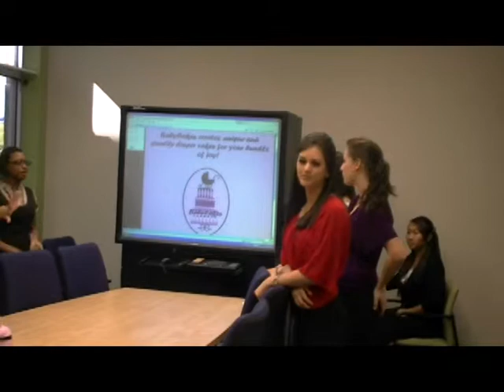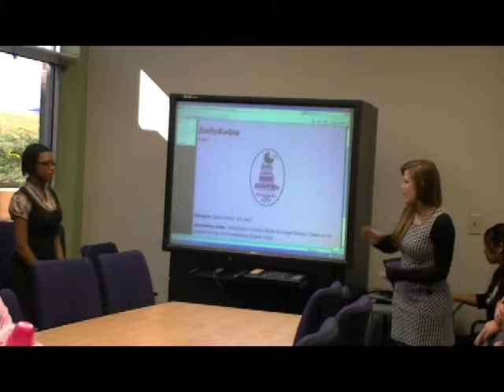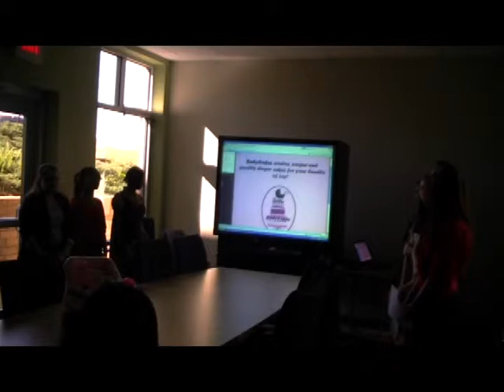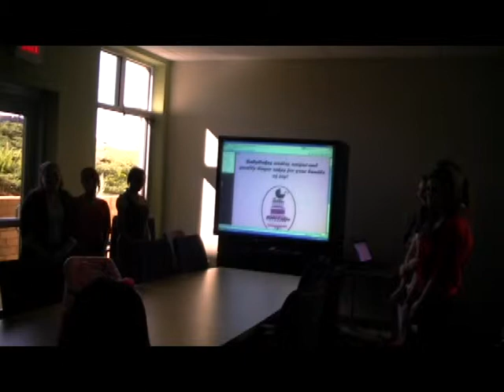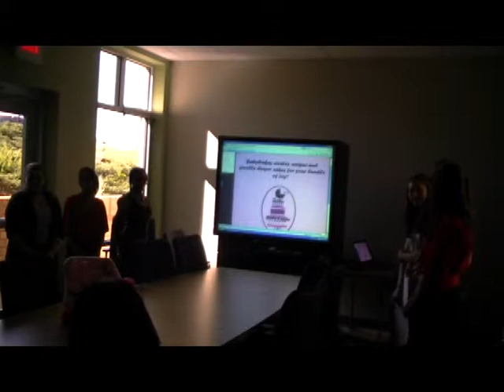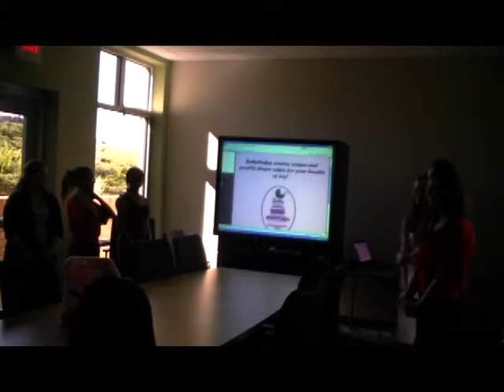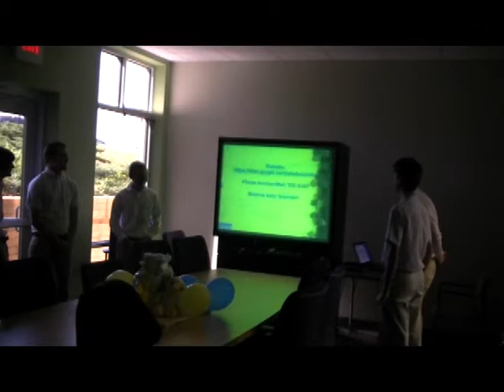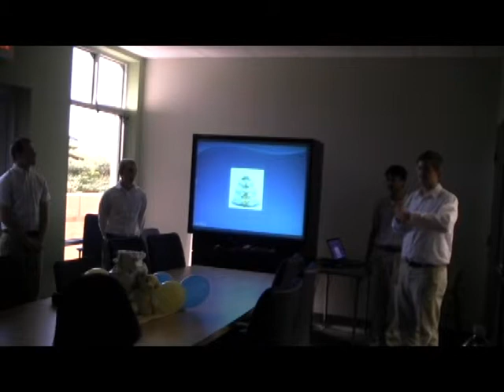BMC Entrepreneurship Class - Product Presentations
BMC 2011 Entrepreneurship Class Presents their products and business ideas to Mr. Sinclair, Ms. Belt, and Ms. Robinson.